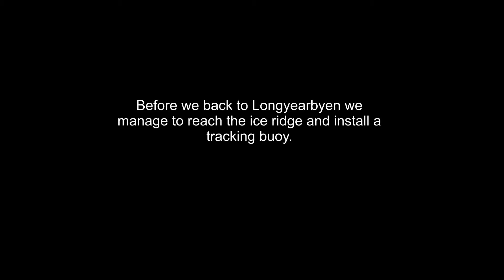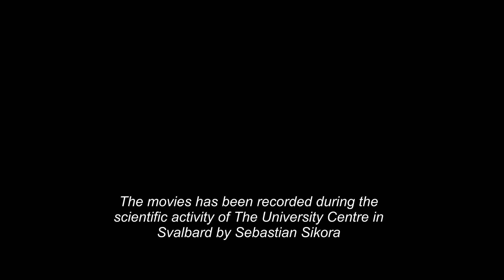Arctic Technology Fieldwork in Svalbard, spring 2015 (part 2)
Fieldwork onboard SV Bjørkhaug.

Made by Sebastian Sikora